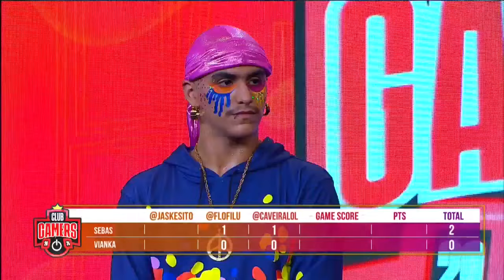Club Gamers Programa 1 de junio